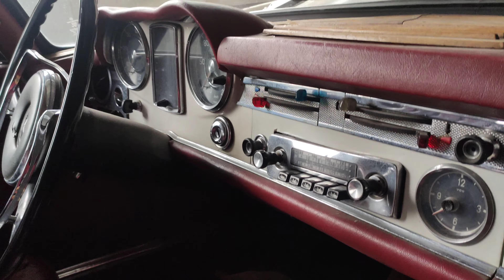7 Mercedes de collection au même endroit inédites!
Dans cette vidéo, je vous présente une série de 7 Mercedes de collection au même endroit inédites! en attente de travaux chez mon partenaire commercial Mannes Ivry, spécialiste pièces et après vente VW et Mercedes. vous y trouverez des modèles mythiques comme : Mercedes Adenauer, Mercedes pagode, mercedes sl et bien d'autres. Mercedes est une marque qui possède beaucoup de modèles réputés.

Vidéo similaires:
Ils transforment votre vieille voiture en or - Tout Compte Fait
HISTOIRE D'UNE MARQUE #1 : Mercedes-Benz !
Voiture de rêve pour 1 MILLION € ? Mercedes 300 SL Gullwing

Je suis Abdoulaye Bah, Artiste designer de part mes personnalisations (customisation) sur véhicules avec de l'adhésif covering, mais aussi detailer professionnel.
Je suis là pour vous faire partager mon expérience à travers des vidéos qui regrouperont toutes mes activités detailing auto et detailing moto sur véhicule très souvent haut de gamme, la personnalisation automobile sur des marques comme porsche, ferrari, lamborghini... avec une vidéo par semaine tous les jeudis.
Le detailing est un art et une passion, la personnalisation aussi. La technique de polish diffère selon les marques de voitures. Les vernis sont différents selon les constructeurs. Les cire de protections carrosserie et les traitements céamiques ne sont posées que par des professionnels ayant été formés aux techniques de pose. Les produits pour polisher ou lustrer un véhicule, pour le nettoyage des voitures ou de motos, bateaux, scooter de mers sont achetés chez des professionnels. Le covering est l'action de couvrir une carrosserie pour un changement de couleur. Le film covering est spécialement fabriqué à cet effet et doit être acheté dans un réseau professionnel.